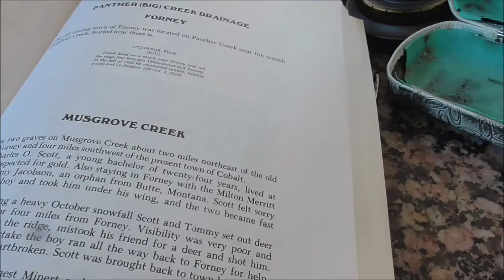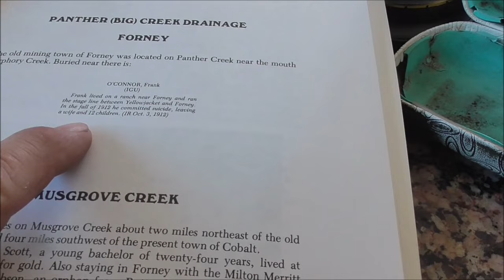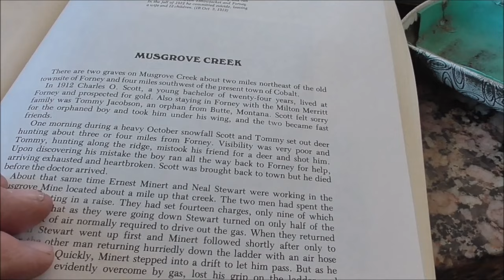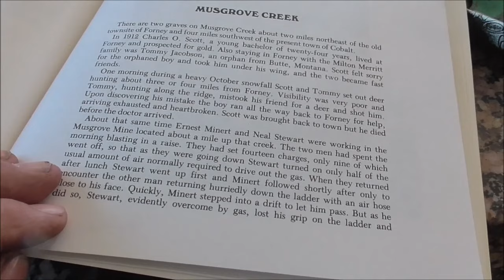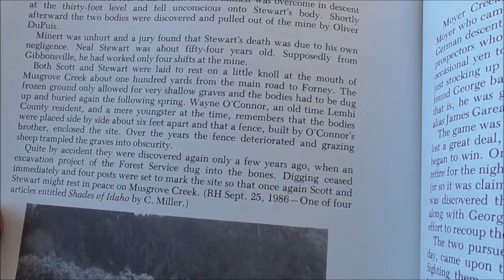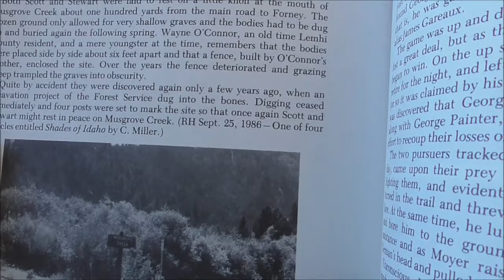Two Lonesome Graves in the Idaho Mountains!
This area has a rich history of mining, early settlers, outlaws, and just flat out neat stuff!
There are graves scattered out across these mountains from these people, some are marked, some are not, some are lost with only a general idea of where they might be.  Cindy found me a book that is now out of print called "This Quite Ground".  When ever possible, it tells the story of who they were, and what happened to them.   If you find this interesting, I'll try to do some more like this, this Summer.  Anyway, enjoy!